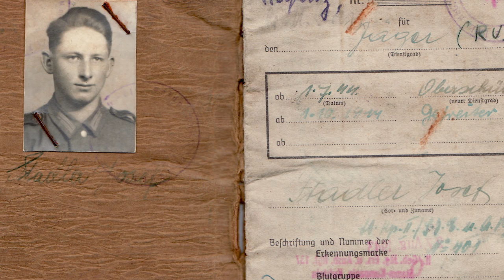80 Jahre Zweiter Weltkrieg: Vorarlberger Zeitzeugen berichten - Teil 1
Vor 80 Jahren fand der schrecklichste und prägenste Krieg der Menschheit statt: der 2. Weltkrieg. Im ersten Teil der VOL.AT Serie spricht Mittelschullehrer Burkhard Reis mit Josef Stadler, einem Schwarzacher der im Krieg einen Arm verlor.